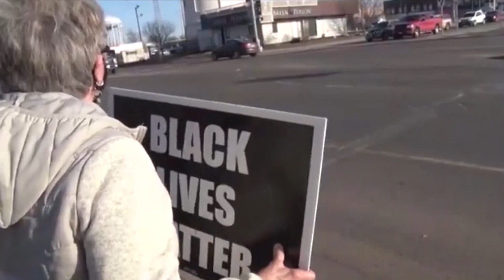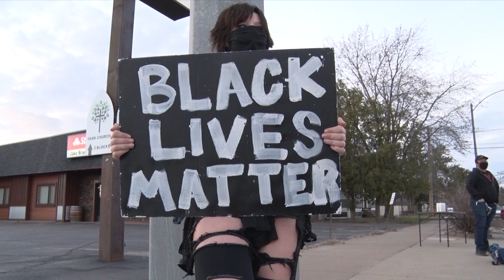Brainerd Activists React to Chauvin Trial Verdict